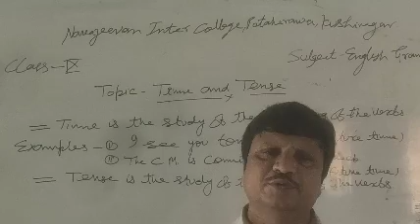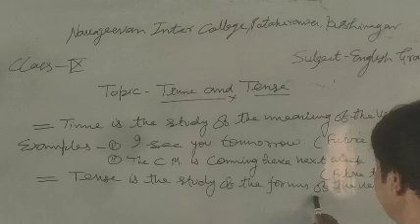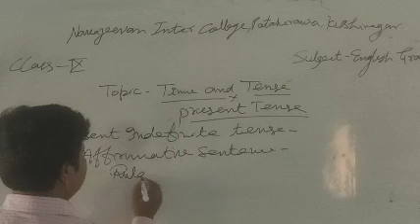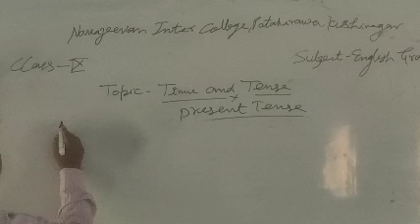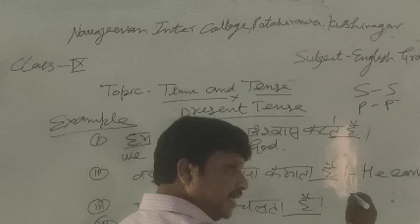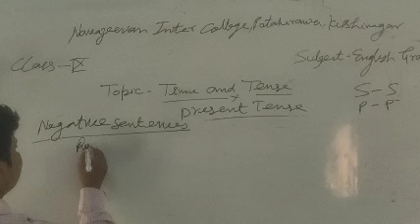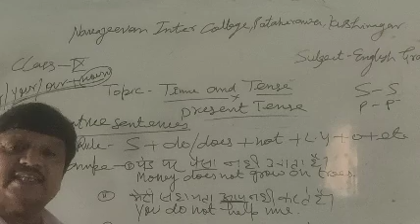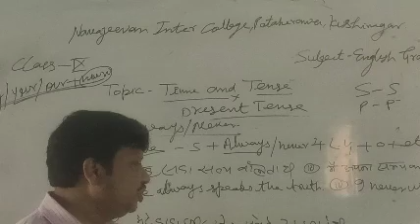Mohan Gupta, class 9th, grammar, Time and Tense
Affirmative and Negative sentences (Hindi to English translation